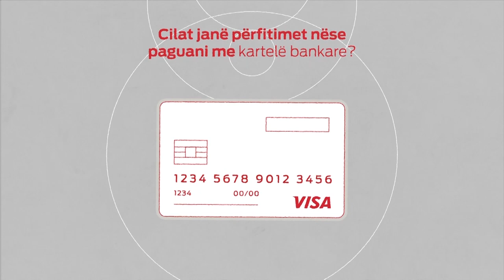N'KONAK - NAIM ABAZI, këngëtar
Me një rrëfim interesant e emocional, vjen këtë javë N'Konak me Kosovë Gjocin, këngëtari dhe shoumeni i njohur kosovar, Naim Abazi.
Abazi në këtë intervistë tregon arsyet se pse u detyrua ta braktis profesionin e tij si mjek e t'i përkushtohet muzikës e këngës?
Në çfarë vështirësish kaloi ai me kolegë gjatë viteve '80 e '90?
Si u penguan e maltretuan me dhjetëra herë nga policia serbe vetëm e vetëm se këndoni shqip?
Cila është kënga me e dashur e Naim Abazit?
Sa vështirë e pati t'ia fitoj zemrën Mehrijes?
A është Naimi arsyeja që Mehrija nuk po plaket?
Cilën punë në shtëpi e bën këngëtari më së miri?
Përgjigjet në këto edhe shumë pyetje të tjera do t'i mësoni N'Konak me Kosovë Gjocin.